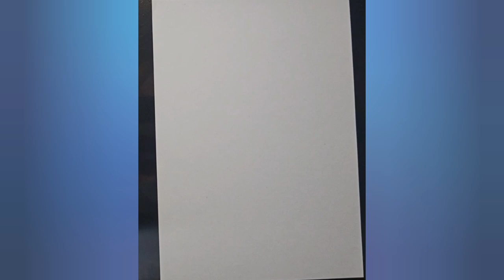How to draw nobara kugisaki || JUJUTSU kaisen drawing